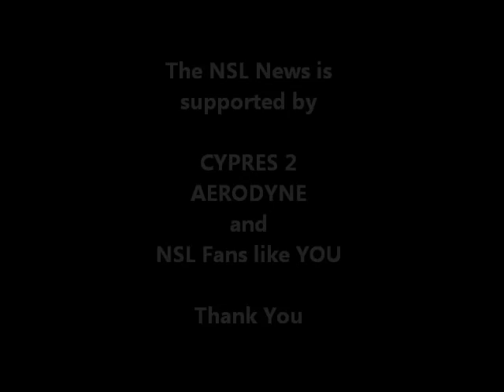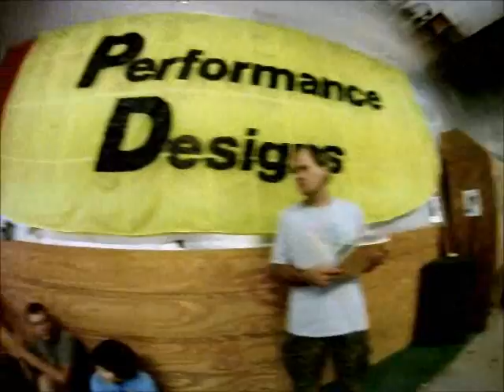SkyQuest 2011 - Thursday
The day started with bad weather and turned into a great start earlier and quicker than expected. BJ Worth got both of his Kaleidoscope Dives groups, Hawks and Owls, in the air three times.